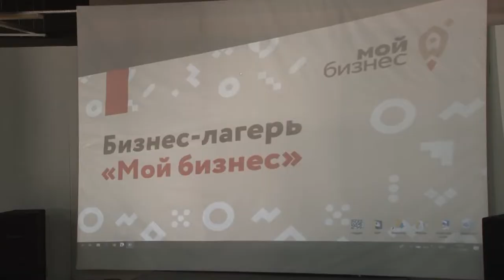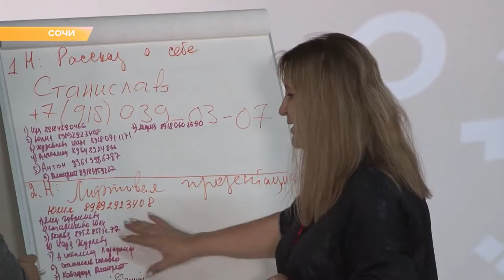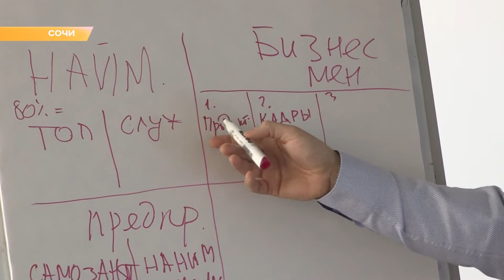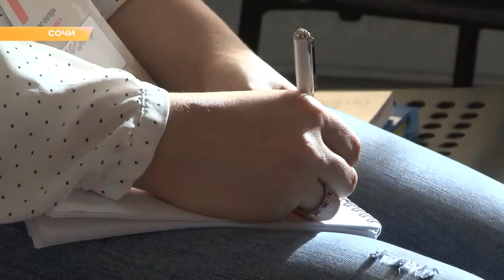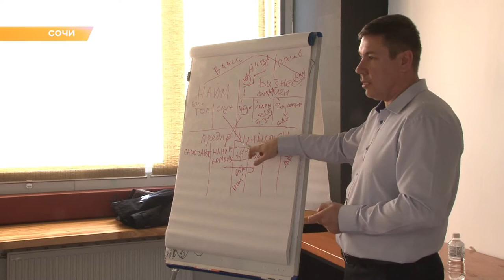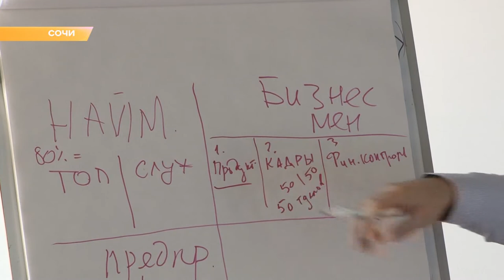Программа "В курсе": лагерь "Мой бизнес" в Сочи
В Сочи прошел первый в Краснодарском крае бизнес-лагерь. Его организовали для начинающих и уже действующих предпринимателей. Лекции, семинары и мастер-классы от ведущих экспертов участники лагеря «Мой бизнес» смогли прослушать абсолютно бесплатно.

Участниками лагеря в Сочи стали 100 человек. Как они сюда попали. Все желающие написали тест – за 15 минут ответили на 80 вопросов из разных категорий: математические, логические, лингвистические, задание на абстрактное мышление. За четверть часа организаторы попытались выявить профессиональные компетенции предпринимателей. Сотню лучших пригласили в бизнес-лагерь в Сочи.